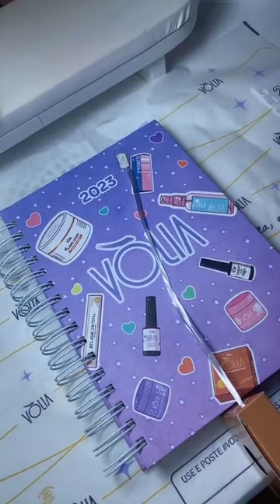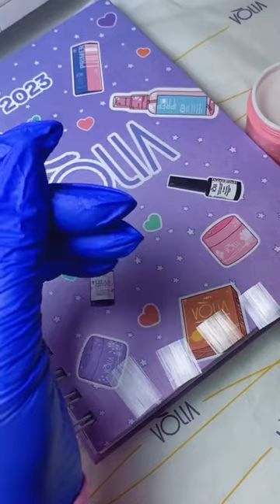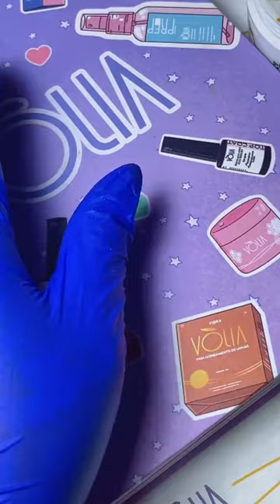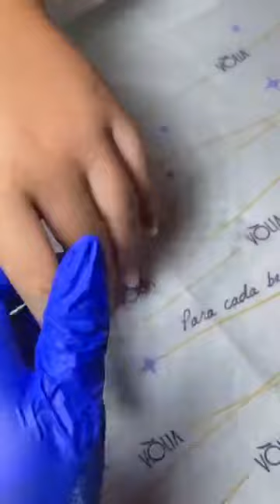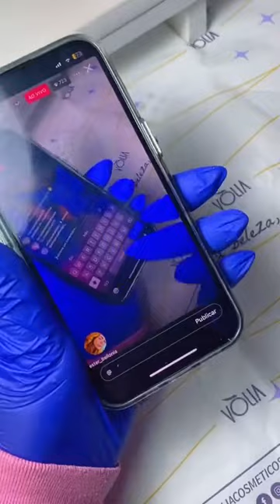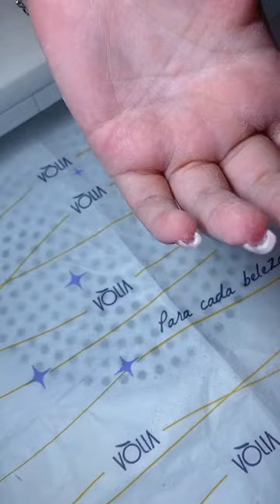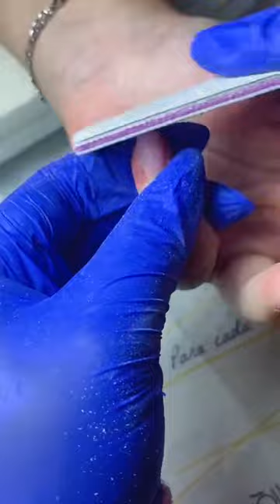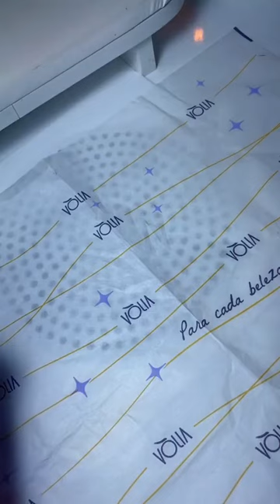Vòlia LIVE 2024 | FIBRA DE VIDRO | Mirian Camargo